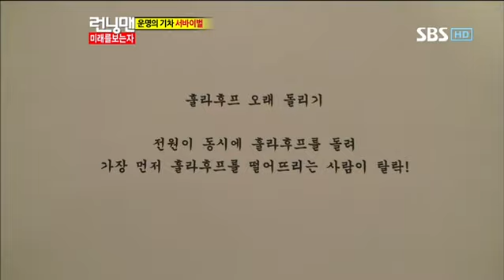런닝맨116회#7